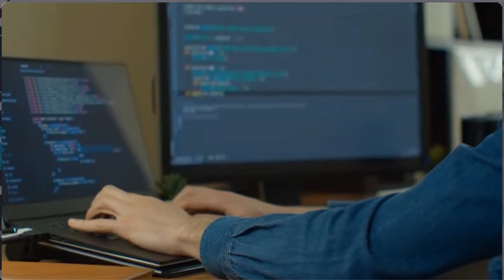SAP UI5 and Fiori Training | Anubhav Trainings | Learn Fiori To boost career